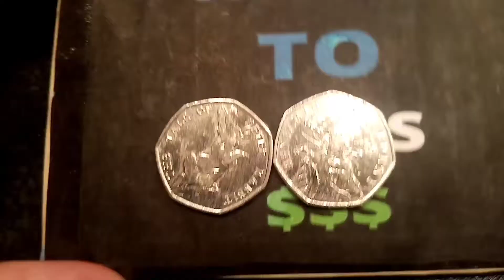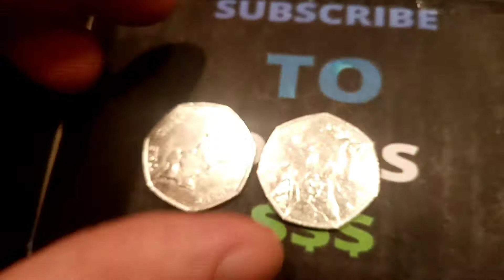THE NOT SO WINNER WINNERS GIVEAWAY #2 OPEN! Dans Dollars Giveaways OPEN!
This is the chance for everyone who hasn't won a prize to WIN a DANS DOLLARS GIVEAWAY. Best of luck to everyone in this youtube giveaway for this Beatrix Potter 2017 THE TALE OF PETER RABBIT 50P AND THE 2017 BENJAMIN BUNNY 50p. Good luck.
YOU HAVE UNTIL 6PM 28TH OCTOBER TO ENTER. BEST OF LUCK TO YOU ALL.